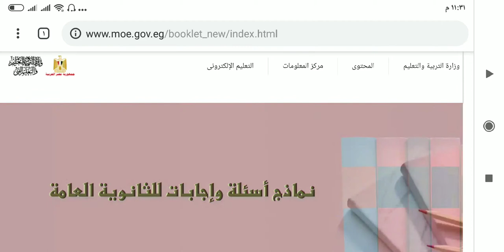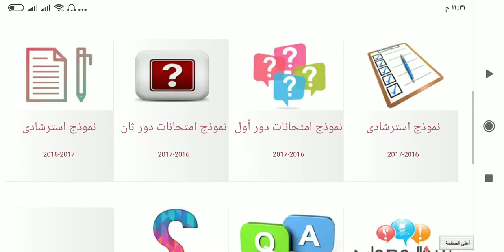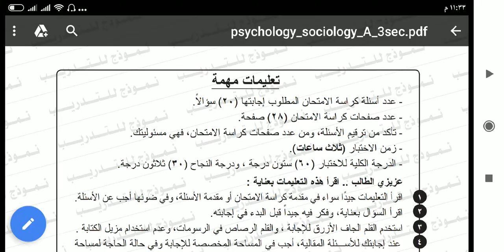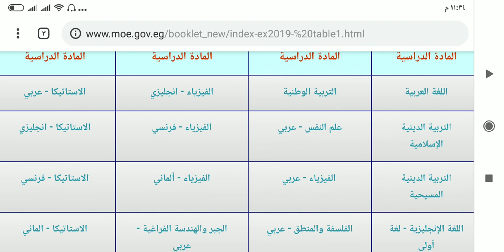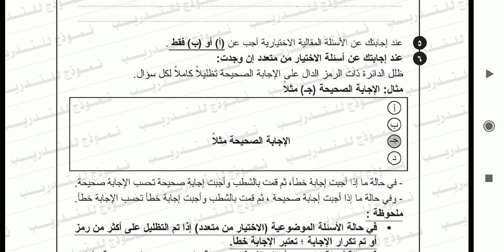نماذج امتحانات الثانويه العامه البوكليت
في هذا الفيديو يتم شرح كيفيه تحميل نماذج امتحانات الثانويه العامه البوكليت وطريقة العرض .